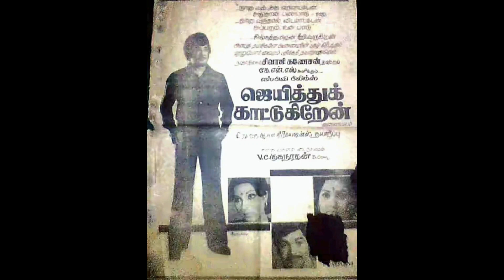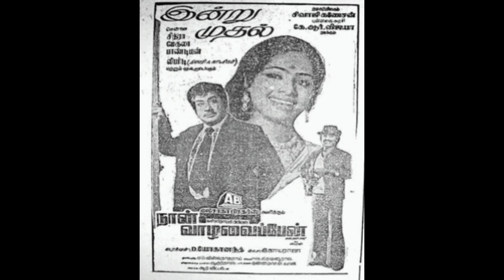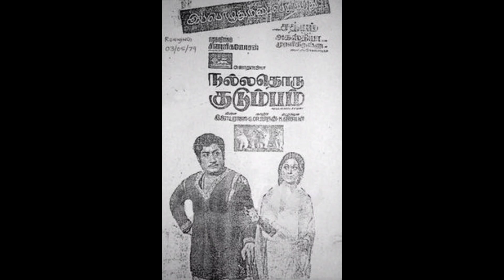இமயம் படத்திற்கு ஏற்பட்ட சிக்கல்கள்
சிவாஜி முரசு ".